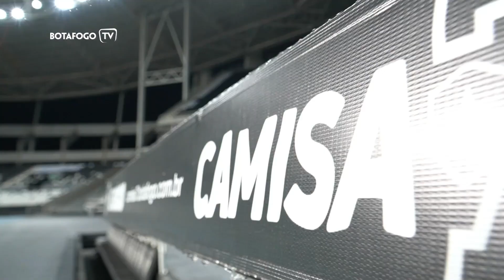Fernando Marçal é do Fogão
Lateral-esquerdo reforça o Glorioso e simboliza marca expressiva de 40 mil sócios

O Botafogo segue na busca por reforços qualificados e agora conta com o experiente lateral-esquerdo Fernando Marçal, brasileiro de 33 anos que disputava a PremierLeague com as cores do Wolverhampton. O jogador, que assinou vínculo até o final de 2023, chega ao Glorioso após a expressiva crescente no número de sócios Camisa 7 e, "convidado" pelo amigo e também lateral Rafael, tornou-se o símbolo dos 40 mil associados. Marçal foi aprovado nos exames médicos e realiza treinamentos com os novos companheiros. A data de apresentação oficial do lateral será divulgada posteriormente. Bem-vindo, Marçal!

FICHA TÉCNICA

Fernando Marçal Oliveira
Nascido em 19/02/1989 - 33 anos
Natural de São Paulo, SP.
Posição: Lateral-esquerdo
Clubes na carreira: Grêmio, Guaratinguetá, Torreense, Nacional, Benfica, Gaziantepspor, Guingamp, Lyon, Wolverhampton e Botafogo.